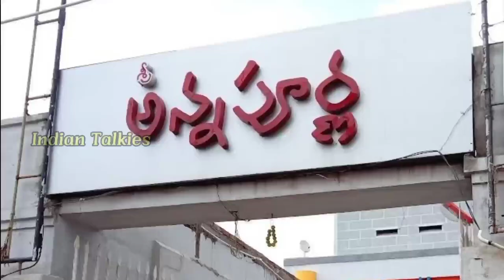Bhimavaram A/C DTS theatres..🎥 భీమవరం ఆల్ థియేటర్స్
Bhimavaram all theatres